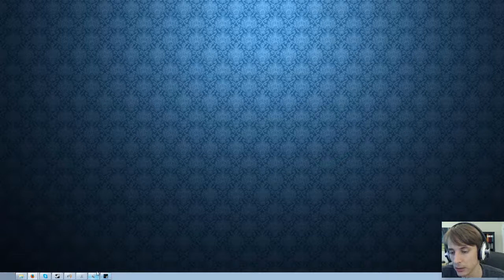Fallout Tactics: Session 3/13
This is my play through of Fallout Tactics: Brotherhood of Steel. It is provided unedited as broadcast on my Twitch.tv account.